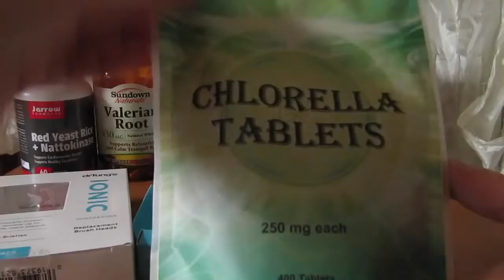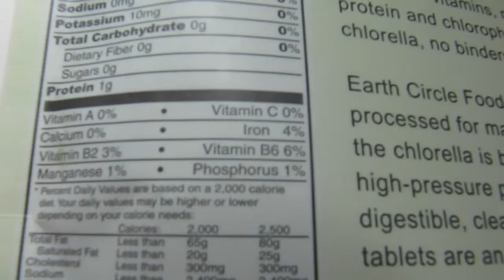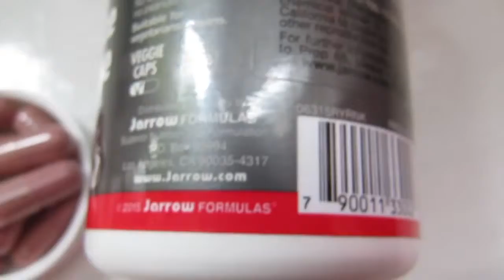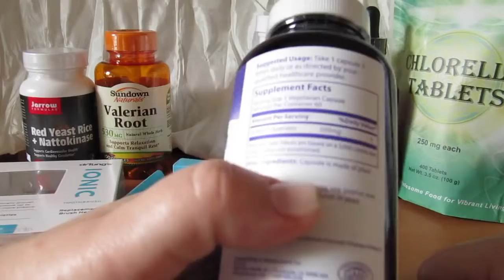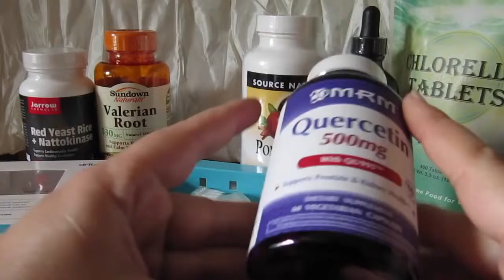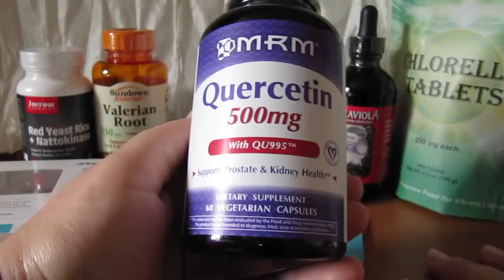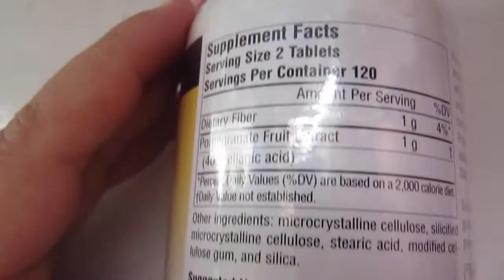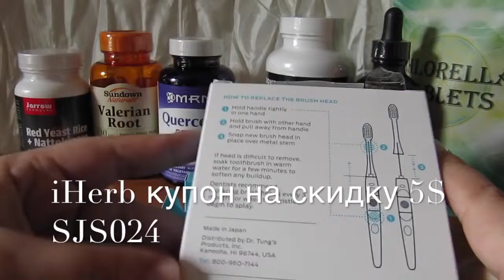iHerb БАДы Гравиола Водоросли Хлорелла Посылка №2 июль 2016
После размещения заказа, получите бонус лояльности, равный 10% от стоимости заказа, который может быть использован при следующей покупке.
iHerb. АКЦИЯ для ВСЕХ и на ВСЕ до 20:00 31 июля!
Перейдите по ссылке и введите в вашей корзине промо-код JULY31
Нажмите ЕЩЕ, чтобы прочитать больше:

Доставка заказов в Украину 4$ Boxberry на сумму от 40$, вес до 5 кг
Смотрите другие части посылки №2 за июль 2016:
* iHerb Unboxing Косметика БАДы Продукты Распаковка посылки №2 июль 2016

Покупайте здоровую продукцию, витамины, добавки по низким ценам, используя код SJS024 на скидку 5 $ при первом заказе и дополнительная скидка 5%, если сумма вашего заказа свыше 40 $. Как зарегистрироваться на iHerb, изменить реферальный код, как возместить ущерб от потери или повреждения посылок подробная инструкция

Новый вид доставки в Украину
Boxberry Пункты выдачи в любом отделении НП 1-2 недели,
сумма посылки должна быть до $150 и 5 кг, минимального заказа нет, от 40$ доставка - 4$

Раздел продуктов SHORT DATED SALE с коротким сроком

Добавки: Коэнзим Q10, пробиотики, витамин C, D3 и многое другое
Органический чай: Лучшее в мире соотношение цены и качества!

Санитайзер для рук БЕСПЛАТНО! при покупке с товарами из раздела Дом и кодом IHERBHB20

Что в посылке?